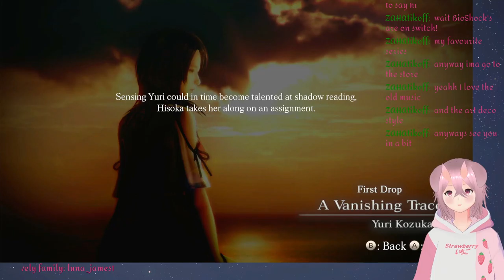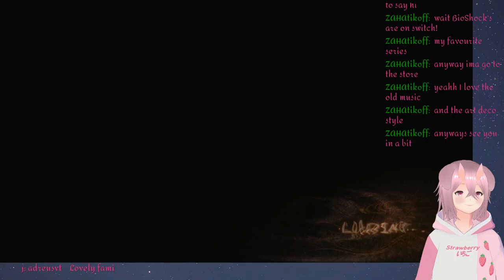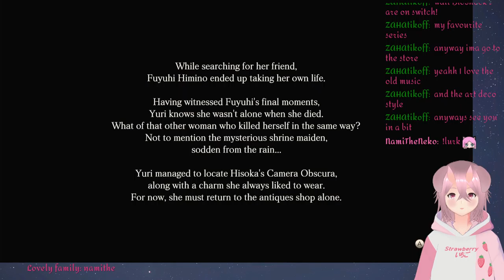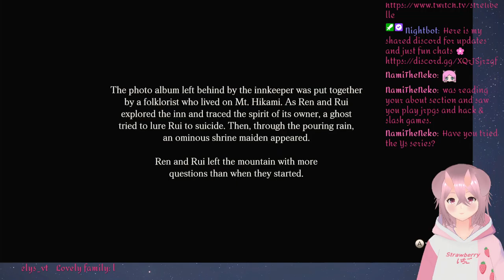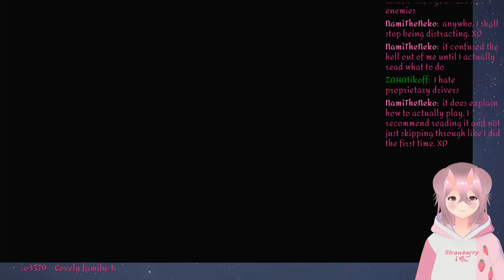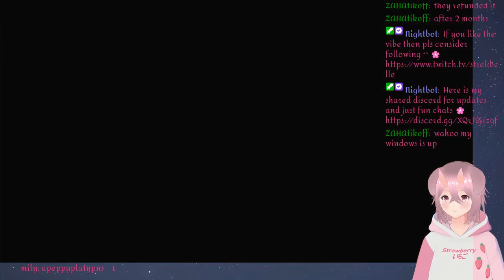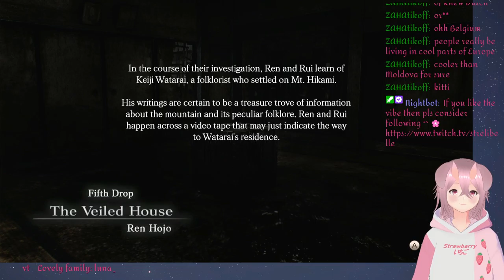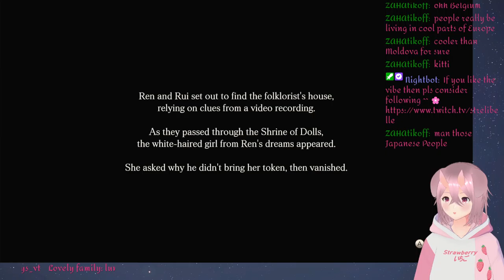Fatal Frame: Maiden of black water part 1 (going for another ending)